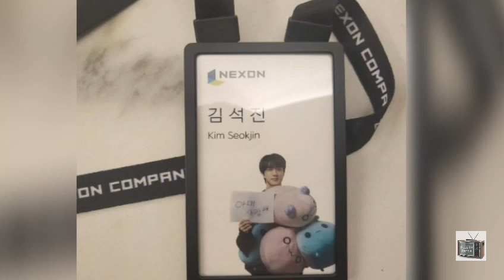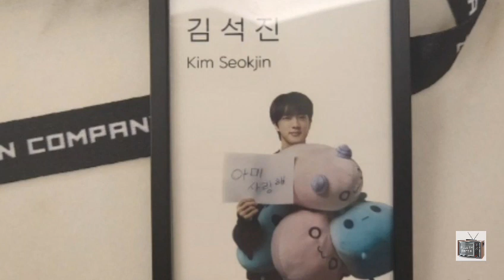is it true || BTS member Jin leave BTS and join a major company, here's the reason